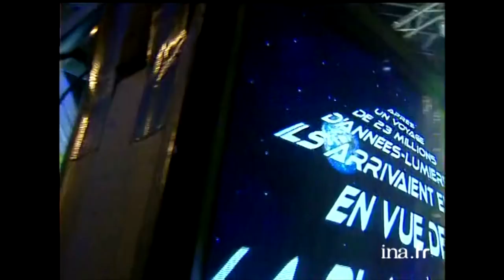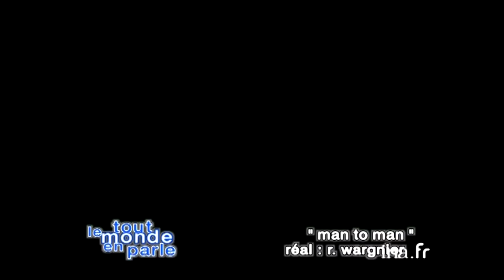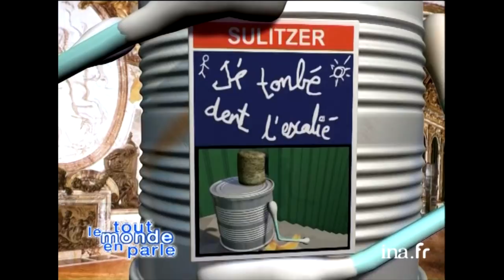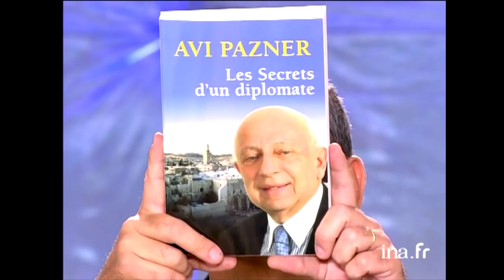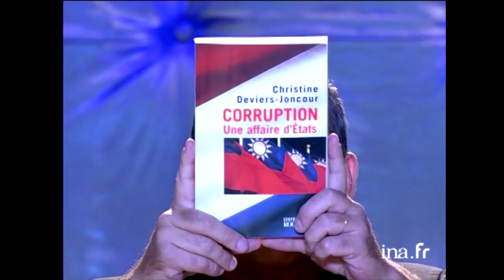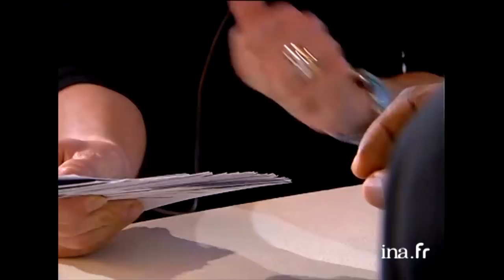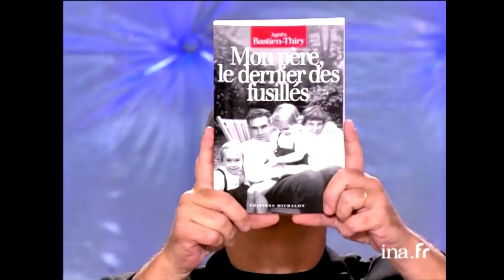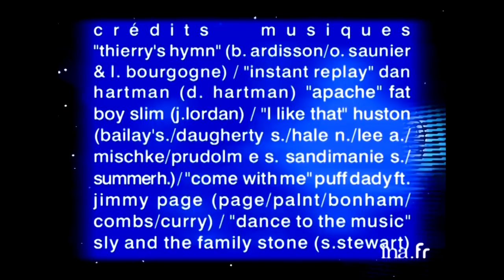Tout Le Monde En Parle avec Bruce Willis, E. Béart, P. Timsit | 16/04/2005 | Archive INA